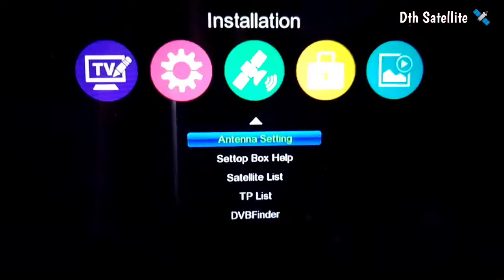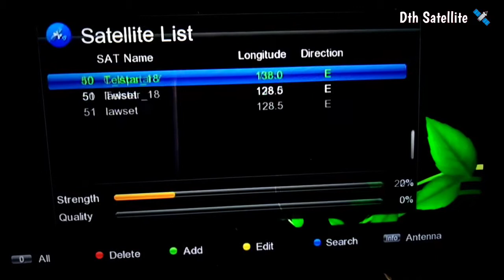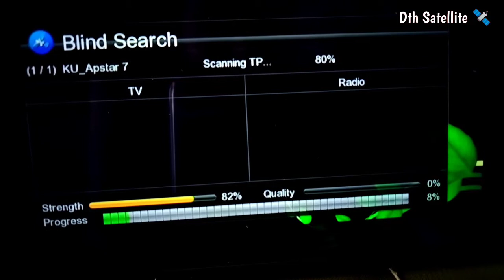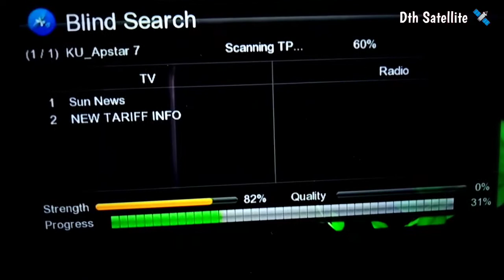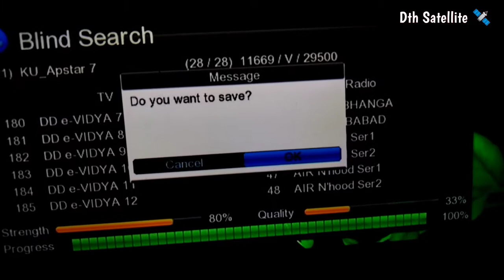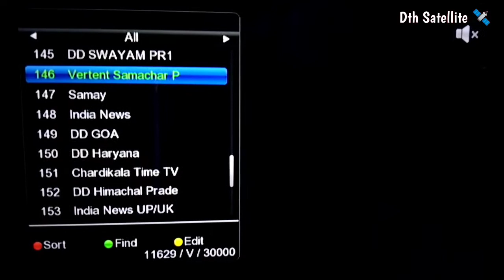DD Free Dish | Mpeg 4 receiver | Auto scan | blind search | Dth Satellite